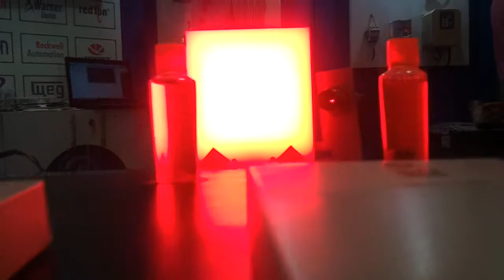Microscan Machine Vision Fill Level/Cap Presence Inspection Demo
In this video, Microscan's Vision HAWK smart camera with infinite focus, liquid lens technology is used to check the fill levels and cap presence of bottles moving on a conveyer.  As the bottles pass in front of the NERLITE back light, key features are ill